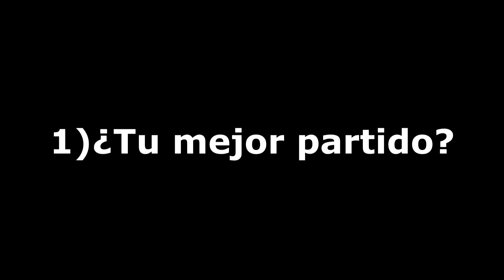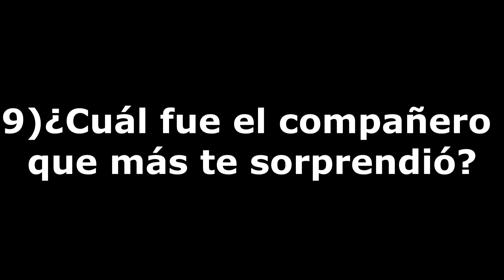Ezequiel Vilchez responde las 18 de Deportelauquen